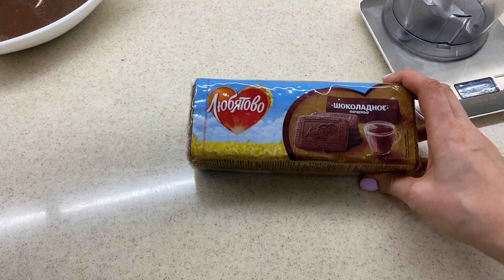СНИКЕРС ТОРТ БЕЗ ДУХОВКИ. НЕРЕАЛЬНО ВКУСНЫЙ!!!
Основа
270 грамм  печенье
100 грамм шоколадка
50 грамм  сливочное масло
50 грамм  молоко
Крем
380 грамм варёное сгущённое молоко
100 грамм сливочное масло
250 грамм арахис
Глазурь
100 грамм  шоколад
50 грамм сливочное масло
50 грамм молоко